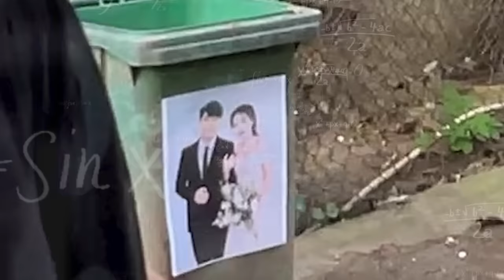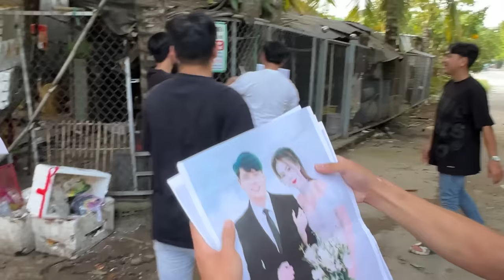Nhật Huy Vs Bé Xuân Âm Thầm Dán Tờ Rơi Mời Đám Cưới Cả Xóm